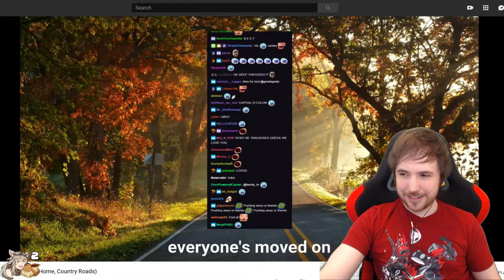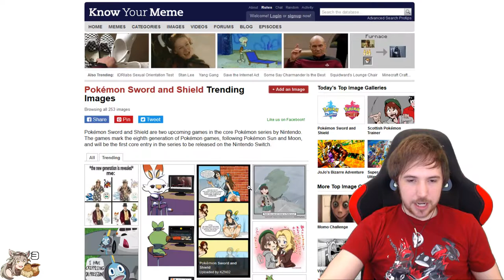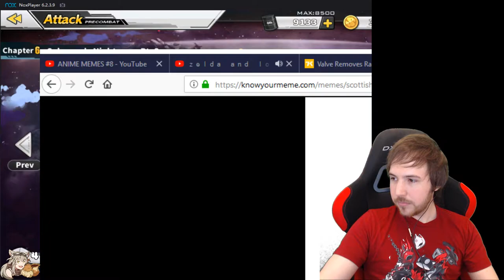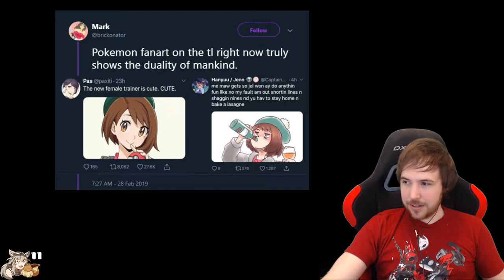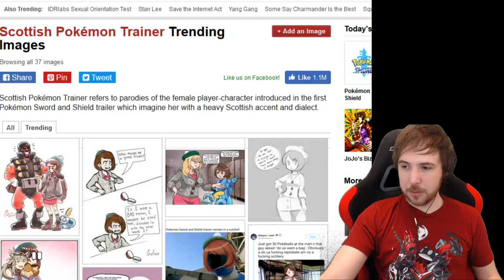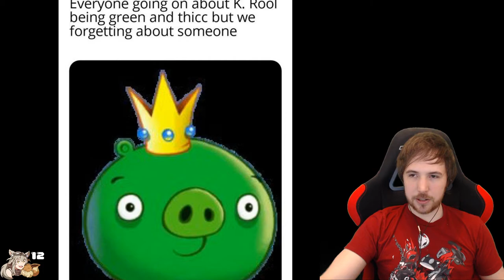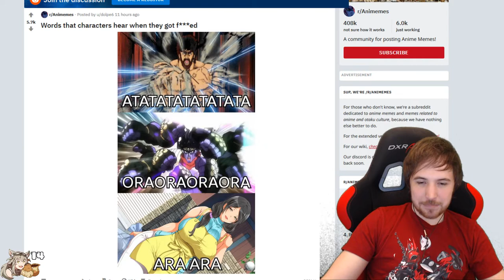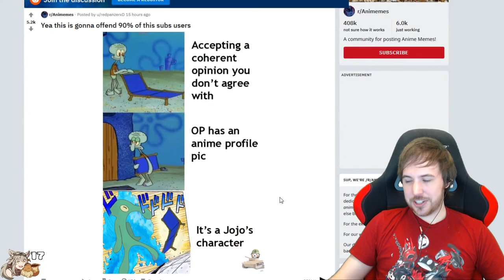DMC5 just released and aweson new stream toys